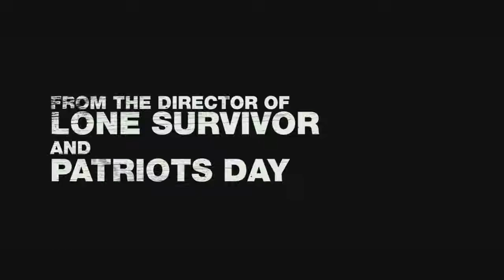Dave Collins - Mile 22